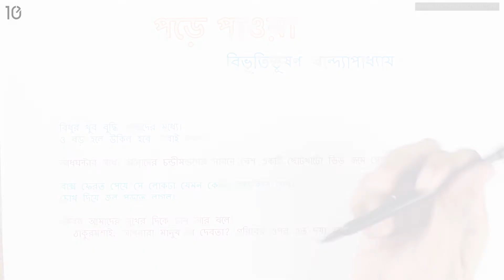পড়ে পাওয়া - পর্ব ২৪ [JSC]